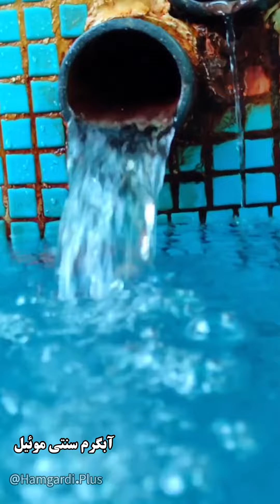جاذبه های گردشگری مشکین شهر استان اردبیل Meshginshahr Ardabil Province ,iran